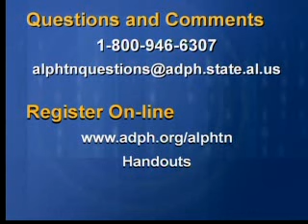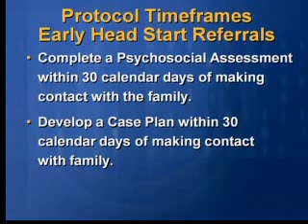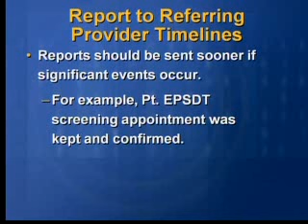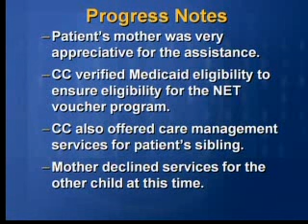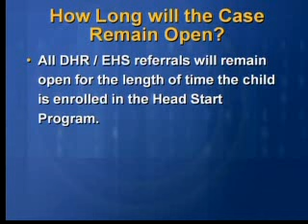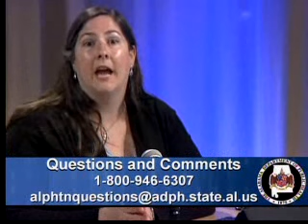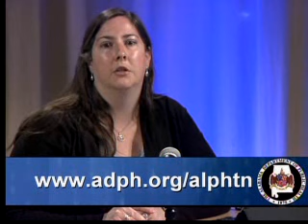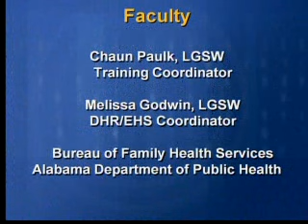Providing Care Coordination Services Through the DHR Early Head Start Child Care Partnership Grant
This program will discuss care coordination services for children referred through the DHR Early Head Start grant. The focus of care coordination services will address the following areas: assessment of medical services, education, medical compliance, linkage to community resources, as well as, the billing process specific to this grant program.